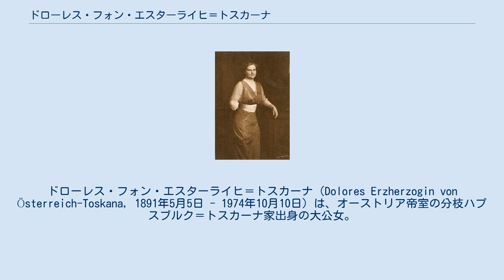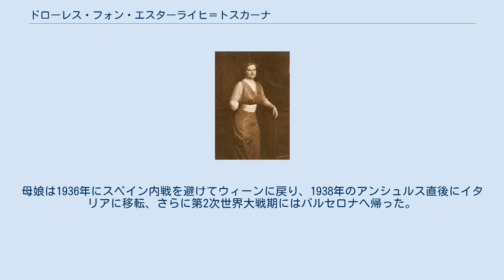ドローレス・フォン・エスターライヒ＝トスカーナ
ドローレス・フォン・エスターライヒ＝トスカーナ（Dolores Erzherzogin von Österreich-Toskana, 1891年5月5日 - 1974年10月10日）は、オーストリア帝室の分枝ハプスブルク＝トスカーナ家出身の大公女。
トスカーナ大公レオポルド2世の曾孫にあたる。
 レオポルト・ザルヴァトール大公と、その妻でスペインのカルリスタ王位請求者であるマドリード公カルロス・マリアの娘ブランカの間の第1子、長女として生まれた。
全名はマリア・デ・ロス・ドロレス・ベアトリクス・カロリーナ・ブランカ・レオポルディーナ・マルガレータ・アンナ・ヨーゼファ・ピア・ラファエラ・ミヒャエラ・ジクスタ・スタニスラヴァ・ヒエロニマ・グレゴリア・ゲオルギア・ツェツィーリア・カルミーノ・バルバラ（Maria de los Dolores Beatrix Carolina Blanca Leopoldina Margaretha Anna Josepha Pia Raphaela Michaela Sixta Stanislava Hieronyma Gregoria Georgia Cäcilia Carmino Barbara）である。
 両親はウィーンにパレ・トスカーナとヴィルヘルミーネンベルク城の2つの城館を所有し、後者の城だけで80人以上の使用人を抱えるなど、裕福な資産家だった。
ドローレスは年齢の近い2人の妹、インマクラータおよびマルガレータと一緒に育てられた。
3人の姉妹は芸術への関心を共有し、ドローレスは特に絵画制作に秀でた。
両親は娘たちに多言語習得を中心とした教育を授け、母語のドイツ語のほかにフランス語、スペイン語、ハンガリー語そしてイタリア語を学ばせた。
 第1次世界大戦後、二重帝国と君主制の崩壊に伴い、大公一家は皇族の身分と全財産を失った。
両親、ドローレスと（2人の年長の弟を除く）7人の弟妹はオーストリア共和国市民になるのを拒否してスペインのバルセロナに移住し、経済的に苦しい生活を余儀なくされた。
弟たちが独立し、妹たちが結婚して家を出ていく中で、ドローレスは生涯結婚することなく、未亡人となった母ブランカとの同居を続けた。
ドローレスには幼少期から軽度の歩行障害があり、これが生涯独身だったことと関係した可能性がある。
母娘は1936年にスペイン内戦を避けてウィーンに戻り、1938年のアンシュルス直後にイタリアに移転、さらに第2次世界大戦期にはバルセロナへ帰った。
 終戦後はイタリア・ヴィアレッジョに母が所有するヴィラ・テヌータ・レアーレ（Villa Tenuta Reale）に居を定め、余生を送った。